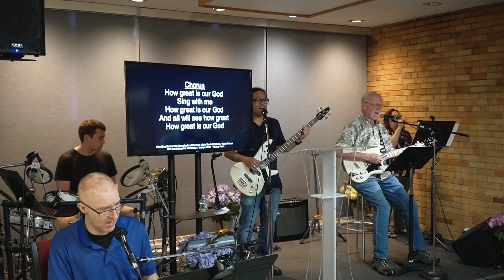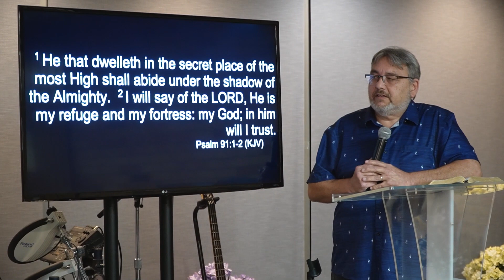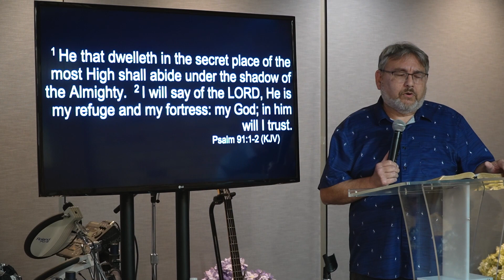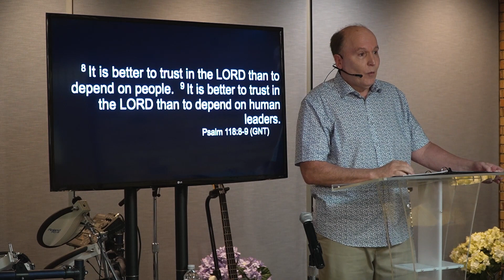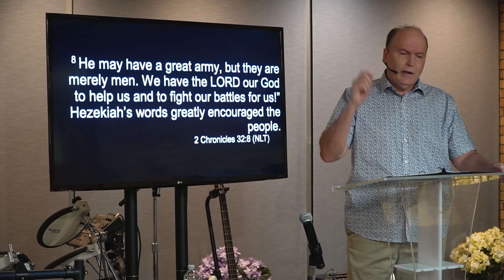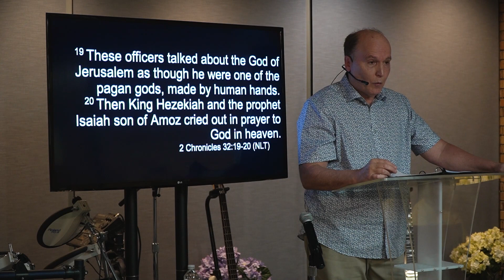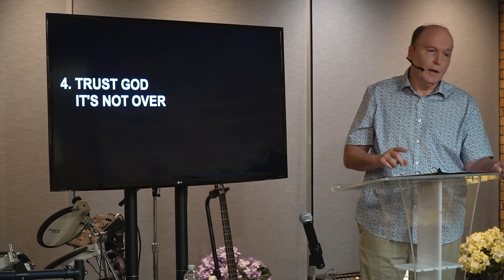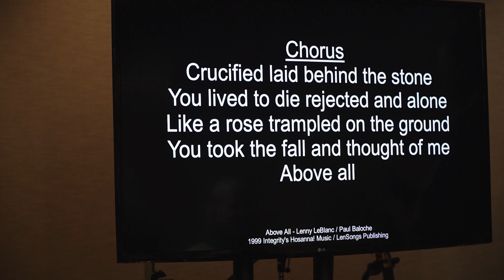Saturday 08/26/2023 Trust God - Video, Pastor Tim Roames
GoodNewsChristianCenter Messages

Your Great Name CCLI Song # 5393329
Krissy Nordhoff | Michael Neale

Shout to the Lord CCLI Song # 1406918
Darlene Zschech

Here We Are CCLI Song # 11926
Dallas Holm

How great is our God CCLI Song # 4348399

Goodness of God CCLI Song # 7117726

Above All CCLI Song # 2672885
Lenny LeBlanc | Paul Baloche